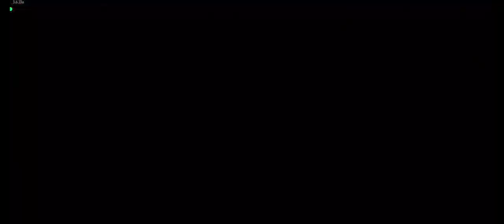The Walking Zombie 2: Part 26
In this video, I take a look at The Walking Zombie 2, a new survival RPG set in a post-apocalyptic world overrun by zombies. I show you some of the game's features, including its combat, crafting, and exploration mechanics. I also give you some tips and tricks for surviving the zombie apocalypse.

If you're a fan of zombie games, then you'll definitely want to check out The Walking Zombie 2. It's a great game with a lot of content to explore. So what are you waiting for?

* the walking zombie 2
* walking zombie 2
* the walking zombie
* zombie game
* survival rpg
* post-apocalyptic game
* zombie apocalypse
* zombie survival game
* zombie crafting game
* zombie exploration game